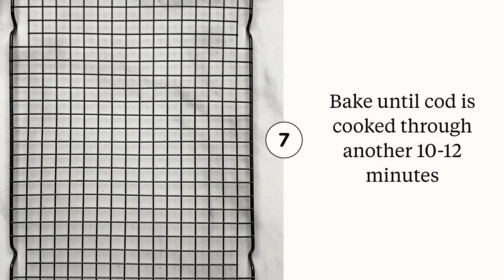Mediterranean Style Baked Cod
Learn how to make Mediterranean Style Baked Cod in just a few steps.